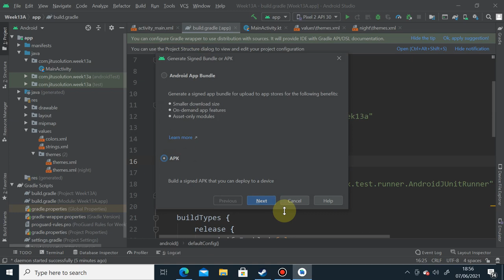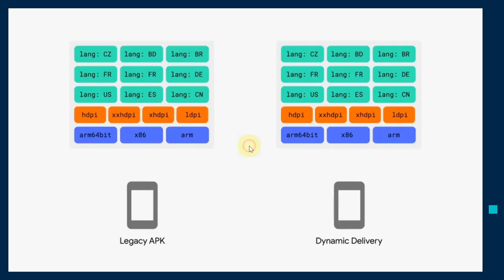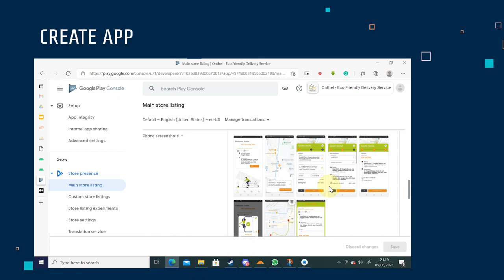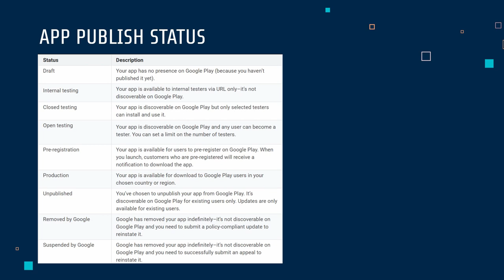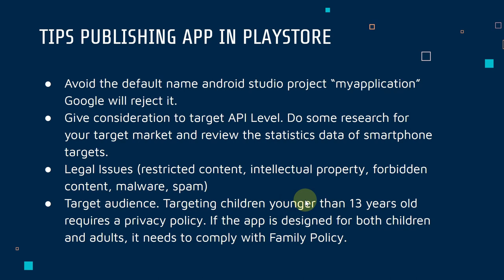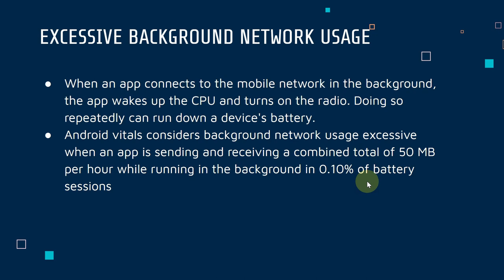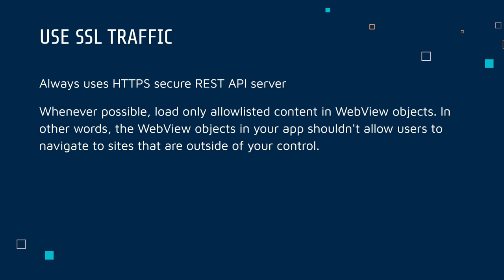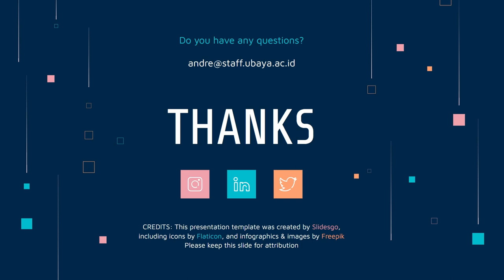Week 14 - Best Practise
Universitas Surabaya

0:00 - Publish App
31:52 - App Performance
40:39 - App Security